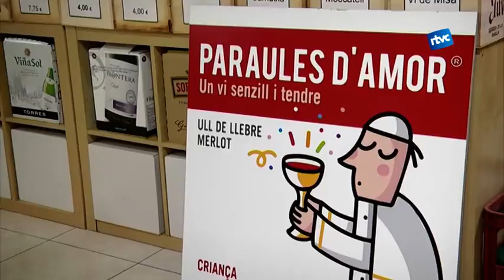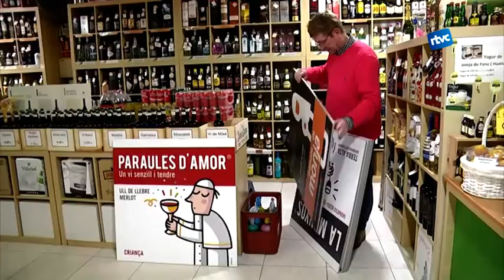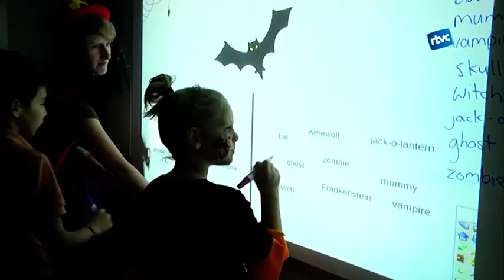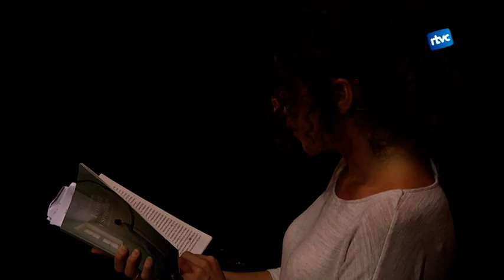Cardedeu Informatiu - 31/10/2016